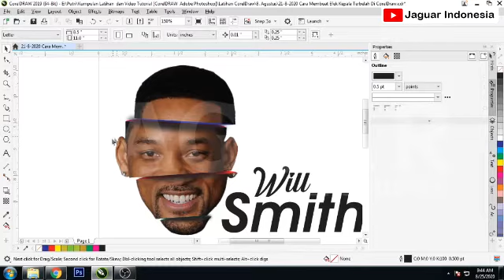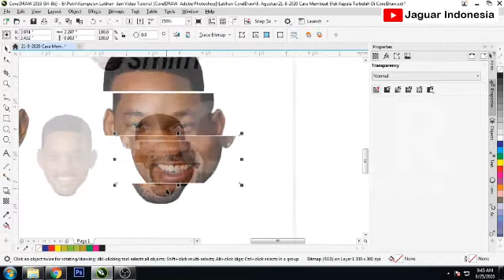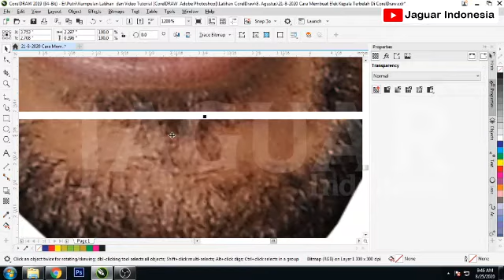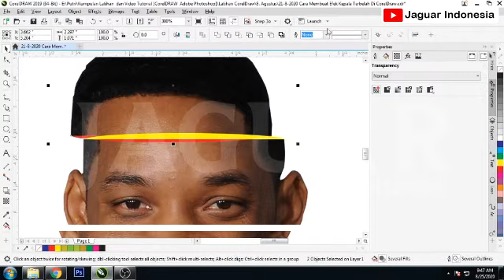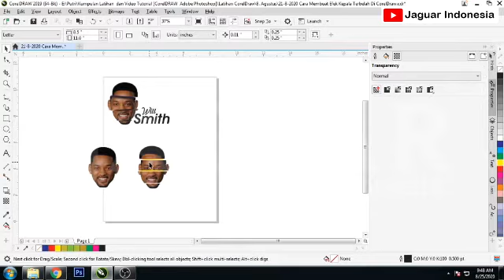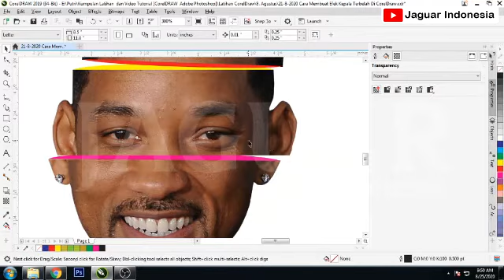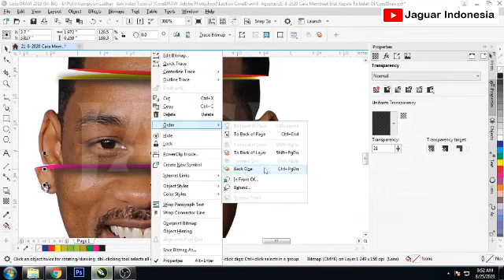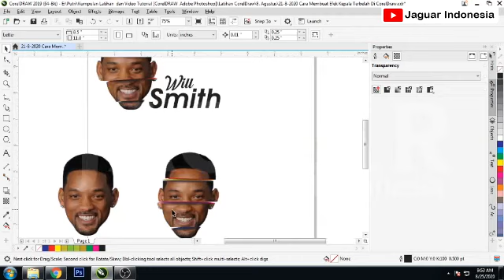CorelDRAW Tutorial - Special Effect | Cara Membuat Efek Kepala Terbelah